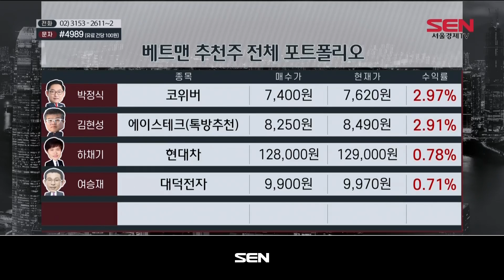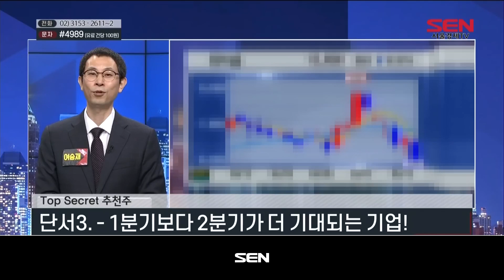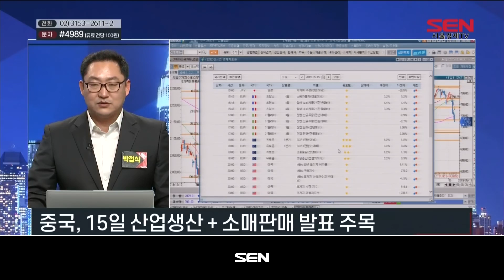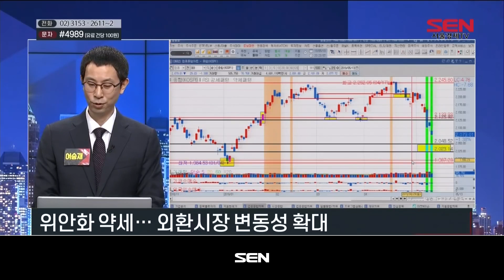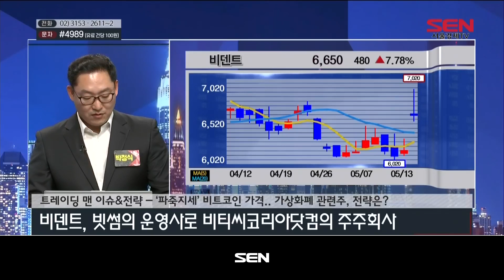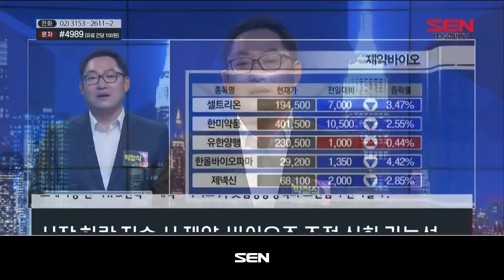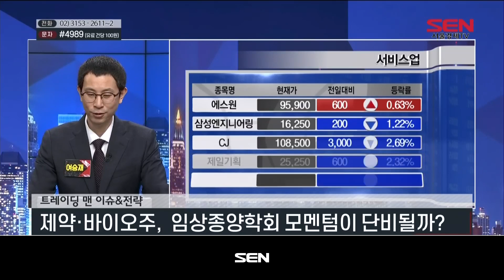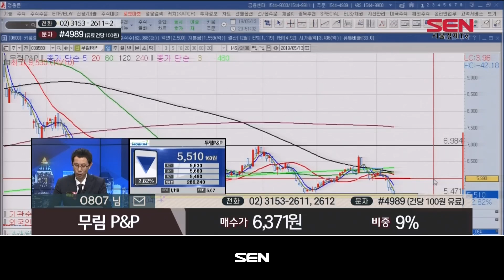베스트 트레이딩 맨 1부_31회_20190513